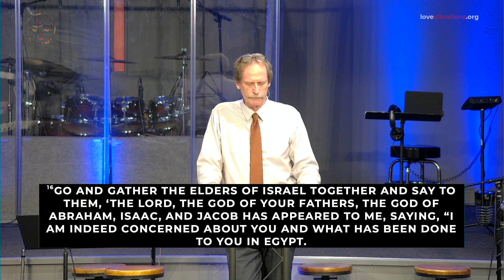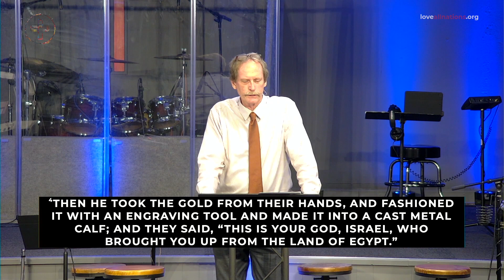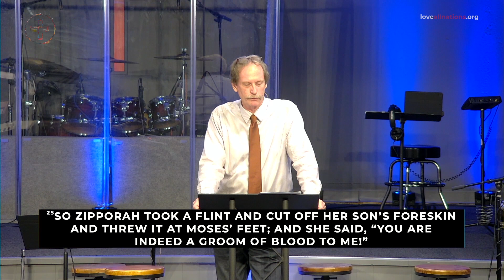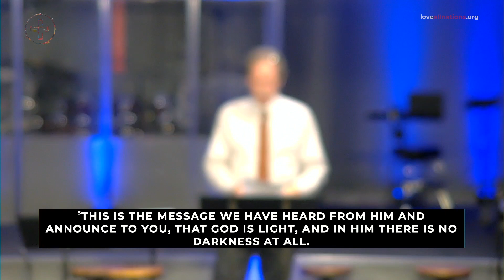Heroes: Moses - Pastor Ken Jones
Periodic Messages on the “Heroes of the Faith” found in Hebrews 11. These messages are to learn from the (biblical) heroes of the past and encourage the church to become today’s heroes of the faith.